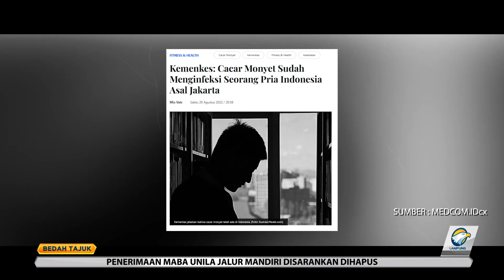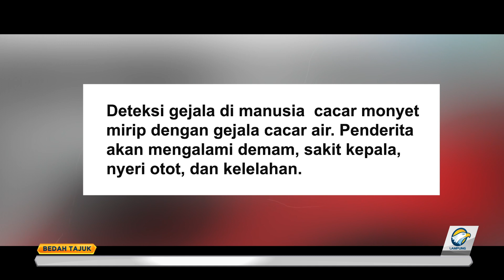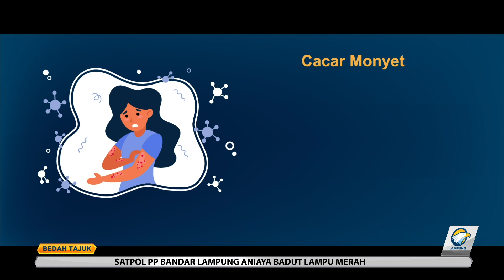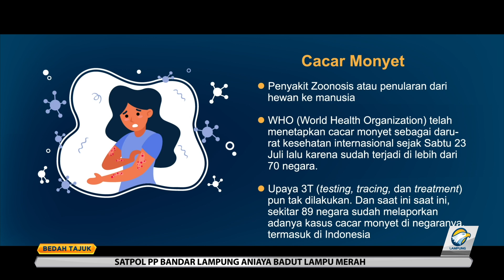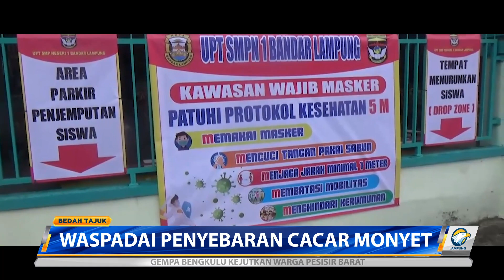Bedah Tajuk - Waspadai Penyebaran Cacar Monyet Part 1